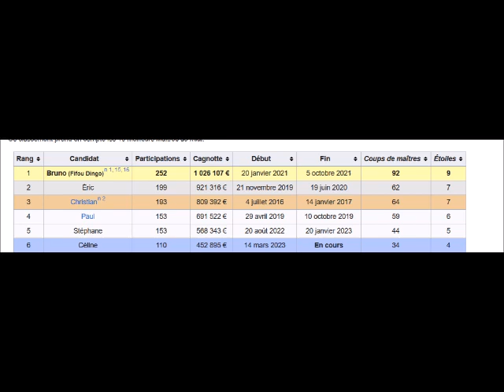12 Coups de Midi Céline humilie Bruno le plus grand maitre de midi de tout l'étang en l'éliminant